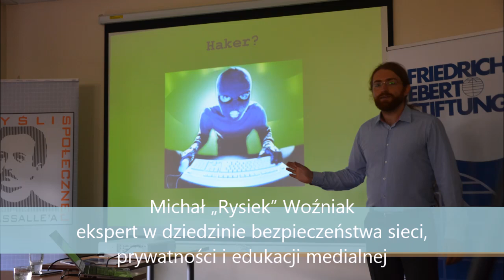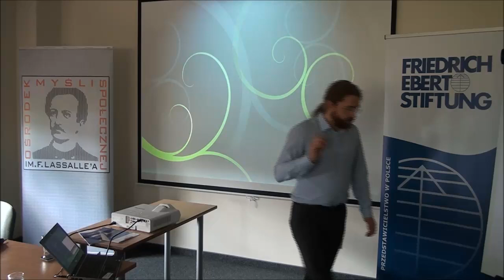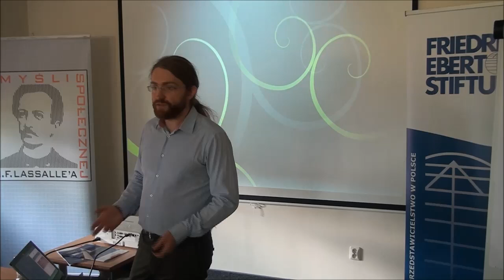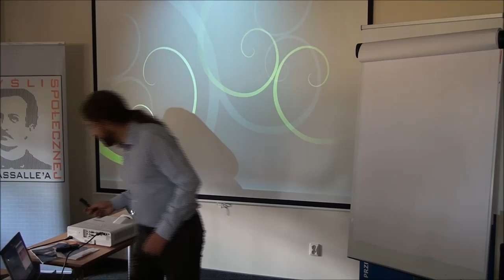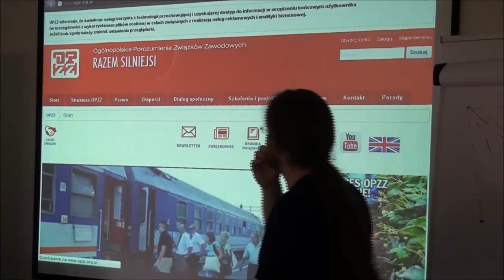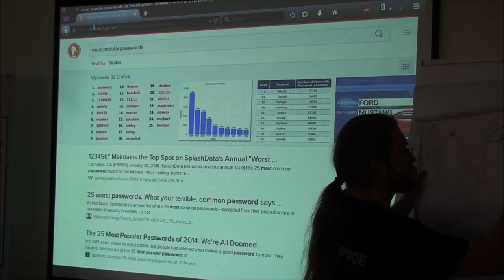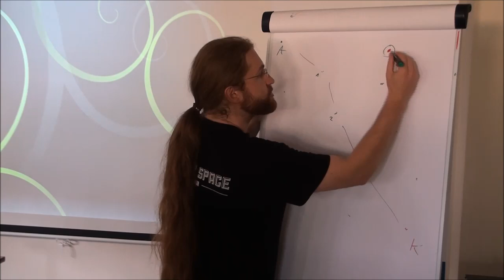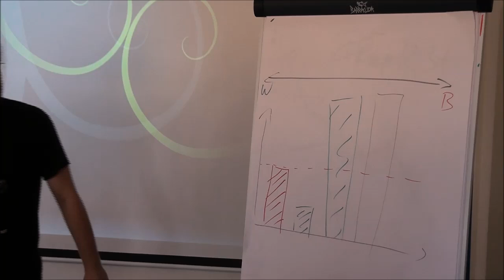Szkoła Letnia „Razem możemy więcej!", Michał "Rysiek" Woźniak (Zegrze Południowe, 13.08.2015 r.)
Warsztaty z Michałem „Ryśkiem” Woźniakiem, hacktawistą, członkiem warszawskiego hackerspace’u na temat wolności w sieci w relacji pracownik – pracodawca, aktywista – władza (praktyczne wskazówki jak bronić się przed inwigilacją i chronić swoją prywatność).

Szkoła letnia została zorganizowana przez Ośrodek Myśli Społecznej im. F. Lassalle'a oraz Fundację im. F. Eberta.